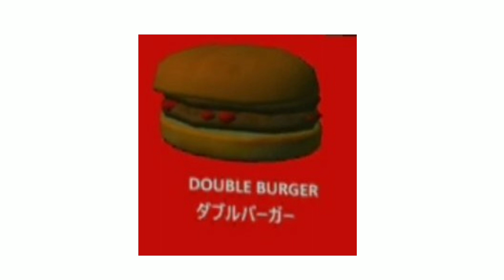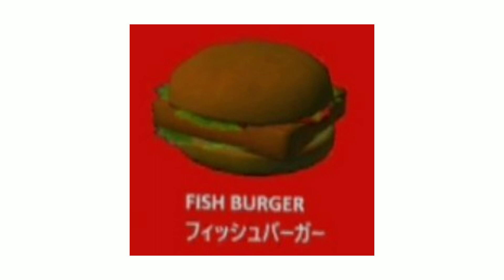How to make Hamburgers correctly? 🍔 Cómo hacer Hamburguesas? [School Girls Simulator] Tutorial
-Si tienes dudas o preguntas sobre el juego,
 dejamelas abajo en los comentarios!!  😉